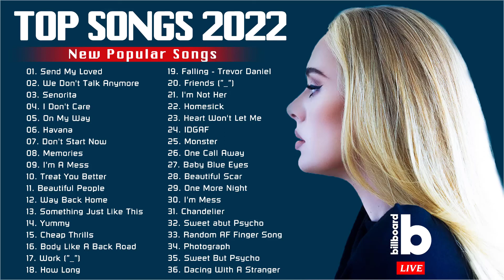Top US UK Songs Billion views 2022 - Adele, Ed Sheeran, Maroon 5, Justin Bieber, Charlie Puth, Sia..